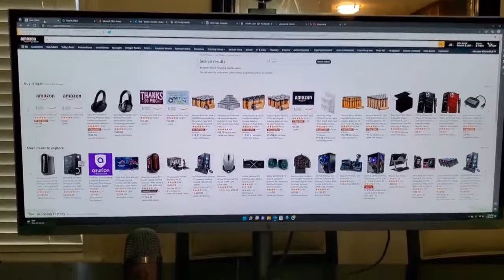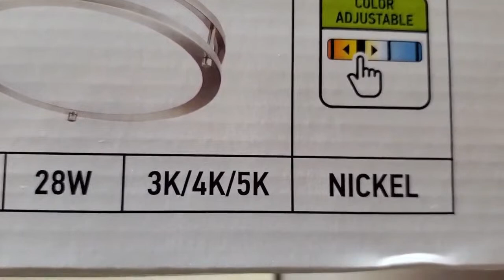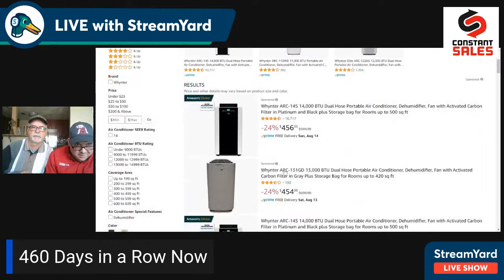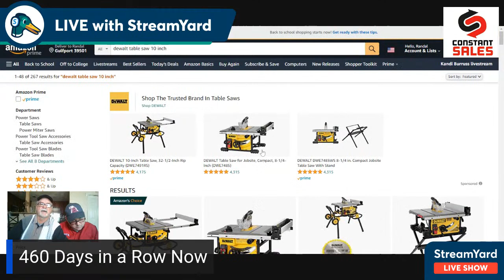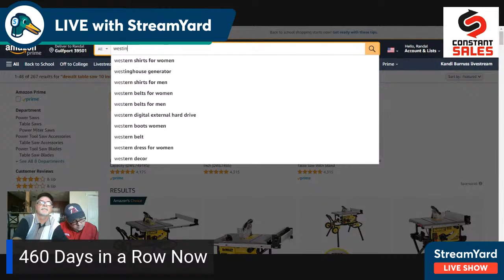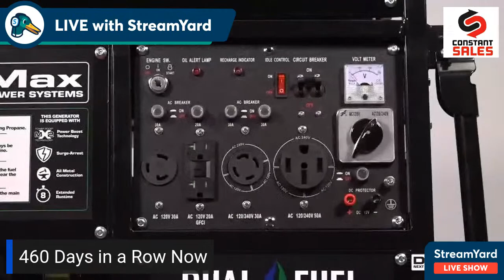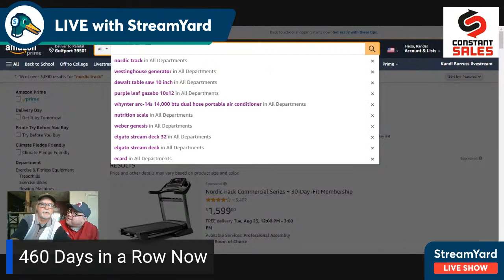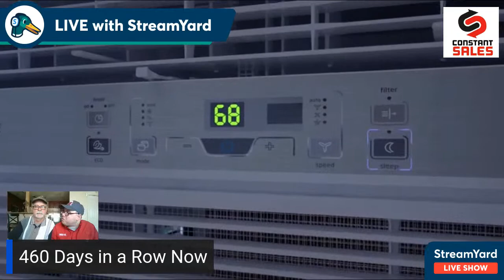Best Selling items!